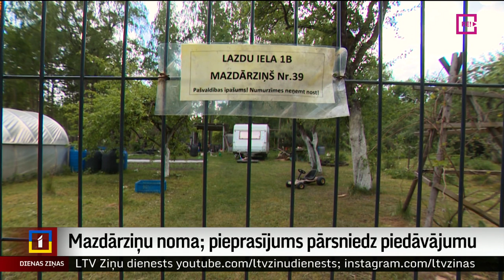Mazdārziņu noma; pieprasījums pārsniedz piedāvājumu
Atzīstami vērtē iespēju nomāt mazdārziņus. Gan Rīgā, gan arī citur Latvijā mazdārziņi atkal ir modē, atgūstot savu popularitāti. Pēc brīvajiem pašvaldību zemes gabaliem pat veidojas rindas. Stāsta Uldis Birziņš.